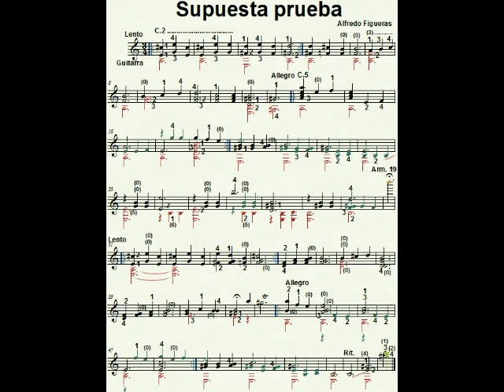Supuesta prueba Midi scrolling score Alfredo Figueras Partituras Gratis Argentina